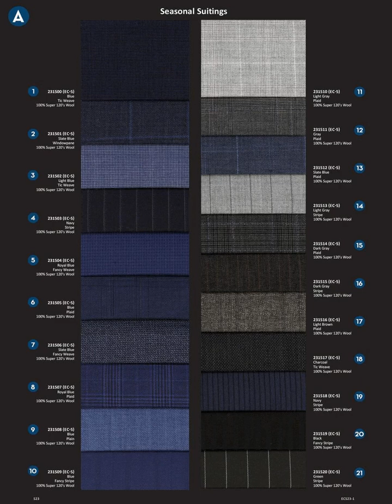Erik Peterson: Tom James Company Executive Collection Spring Summer 2023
Erik Peterson: Tom James Company Walk Through Our Spring Summer 2023 Executive Collection.
Mens: Suits, Shirts, Ties, Jackets, Shorts And Trousers
Ladies: Suits, Jackets, Dresses, Blouses, Skirts, Pants